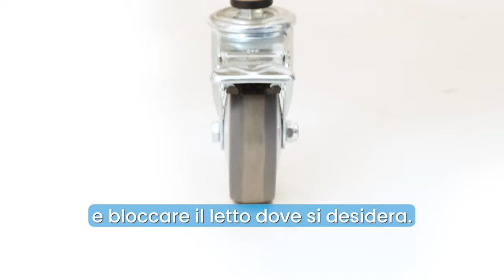Letto Elettrico Armonia per Anziani e Disabili: Comfort e Innovazione nella Degenza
Oggi vi presentiamo il Letto Armonia, un letto elettrico singolo pensato per offrire comfort e assistenza ottimali. Caratterizzato da doghe in legno e dimensioni generose (105 cm di larghezza e 220 cm di lunghezza), il Letto Armonia non è solo un pezzo d'arredamento di alta qualità, ma anche un Dispositivo Medico Registrato, detraibile ai fini fiscali e capace di sostenere fino a 180 kg.

Funzionalità Avanzate per un Riposo Confortevole
Nel video di oggi, esploreremo come le funzionalità elettriche del letto permettano di regolare autonomamente o simultaneamente la posizione del busto e delle gambe, assicurando comfort in ogni situazione.

Regolazioni Facilitate per Assistenza e Autonomia
Approfondiremo la funzione di regolazione in altezza del letto, ideale per facilitare l'assistenza e aiutare l'utente a sedersi o alzarsi con facilità, adattandosi a diverse esigenze e stature.

Sicurezza e Mobilità Garantite
Scoprirete come le sponde di contenimento garantiscono sicurezza durante il sonno e come l’asta alzamalati regolabile faciliti il movimento. Inoltre, le ruote con freno permettono di spostare e posizionare il letto facilmente e in sicurezza.

Supporto Completo e IVA Agevolata
Parleremo anche dell'IVA agevolata al 4% per gli aventi diritto e di come il nostro team di specialisti di Azione Salute sia pronto ad assistervi durante il processo di acquisto, offrendo supporto e informazioni dettagliate.

Non perdete l'opportunità di migliorare la qualità del riposo per voi e i vostri cari con il Letto Armonia. Guardate il video fino alla fine per scoprire tutti i dettagli e come contattarci per ulteriori informazioni.